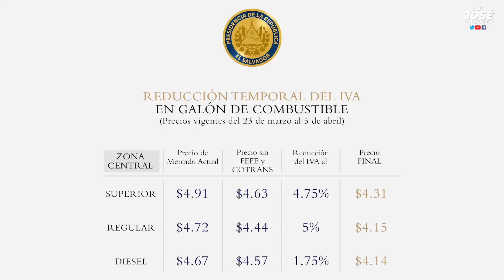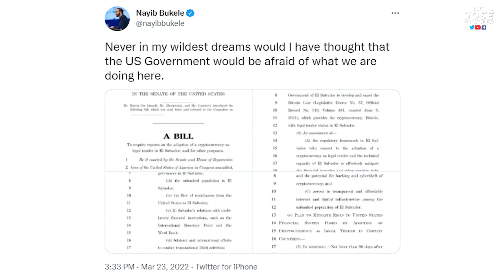Caso Dania González Injuve Luxemburgo / Ronal y Fortín fracaso en la diáspora - SOY JOSE YOUTUBER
Ó en cuenta de Banco Agrícola
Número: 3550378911